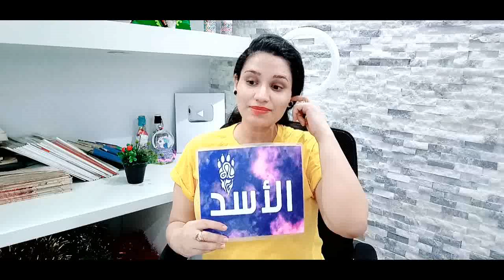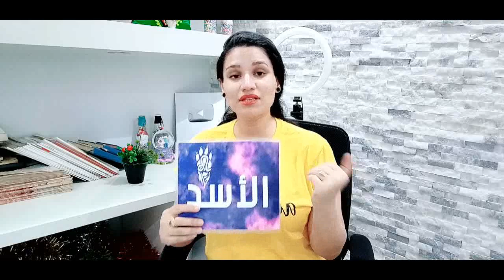توقعات برج الاسد الاسبوع الثالث من شهر يونيو 2022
وللأشتراك في ميزة الانتساب إلى هذه القناة للاستفادة من المزايا:
كيف تعرف برجك ؟ ...
برج الحمل
( 21 مارس شهر 3 – 20 أبريل شهر 4 )
برج الثور
( 21 أبريل شهر 4 – 21 مايو شهر 5 )
برج الجوزاء
( 22 مايو شهر 5 – 21 يونيو شهر 6 )
برج السرطان
( 22 يونيو شهر 6 – 22 يوليو شهر 7 )
برج الأسد
( 23 يوليو شهر 7 – 22 أغسطس شهر 8 )
برج العذراء
( 23 أغسطس شهر 8 – 22 سبتمبر شهر 9 )
برج الميزان
( 23 سبتمبر شهر 9 – 22 اكتوبر شهر 10 )
برج العقرب
( 23 أكتوبر شهر 10 – 21 نوفمبر شهر 11 )
برج القوس
( 22 نوفمبر شهر 11 – 21 ديسمبر شهر 12 )
برج الجدي
( 22 ديسمبر شهر 12 – 20 يناير شهر 1 )
برج الدلو
( 21 يناير شهر 1 – 19 فبراير شهر 2 )
برج الحوت